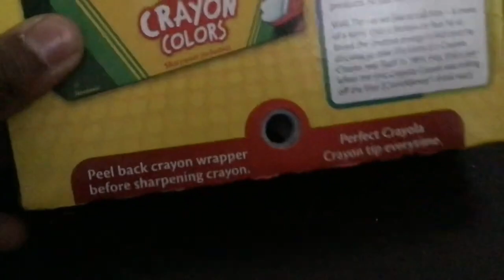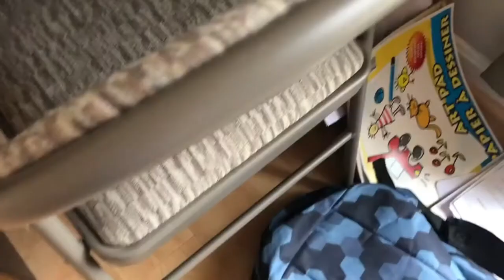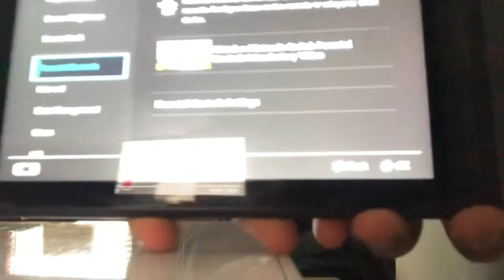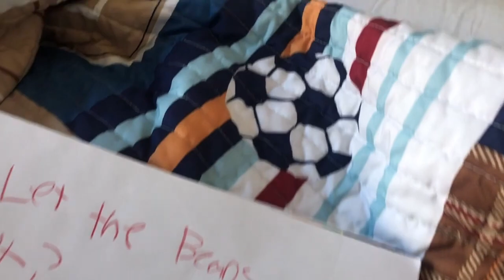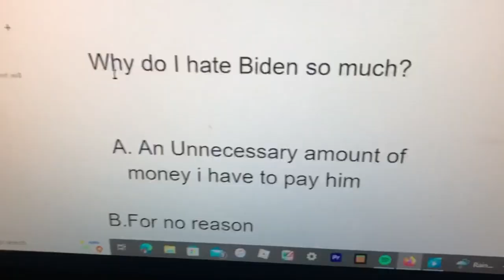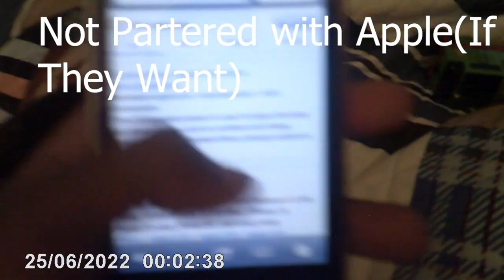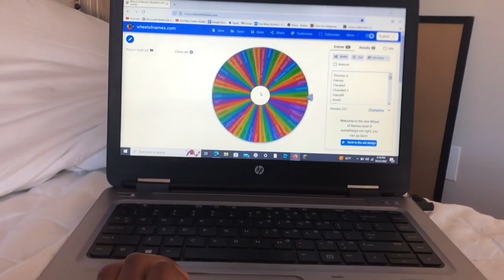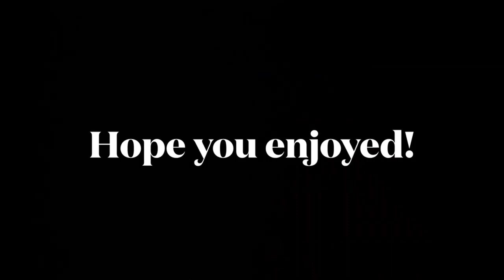Trackmaster Thomas & Friends Gameshow: Season 2 All Episodes